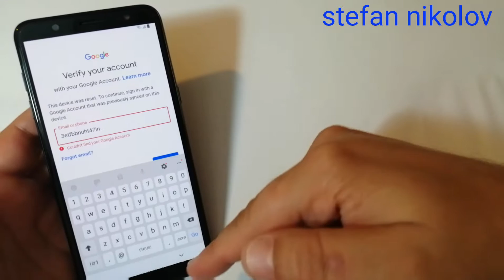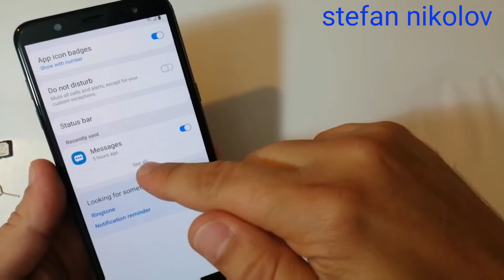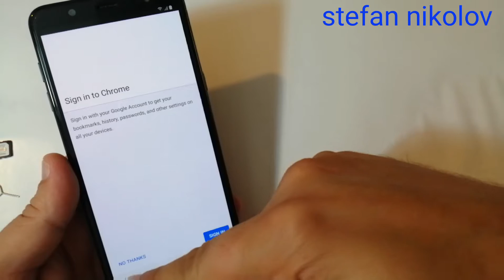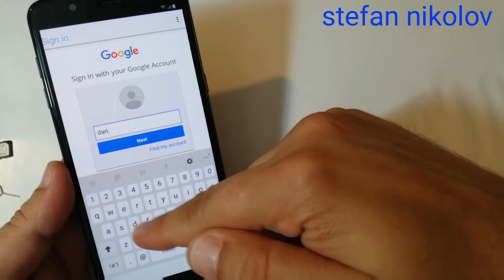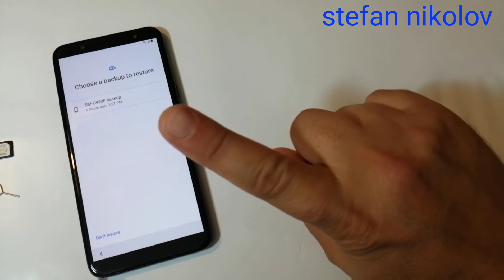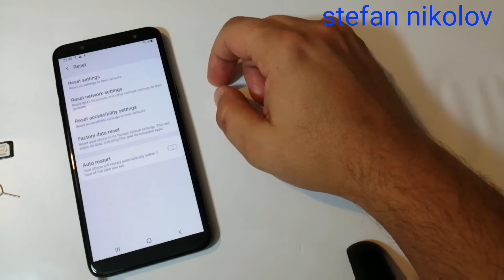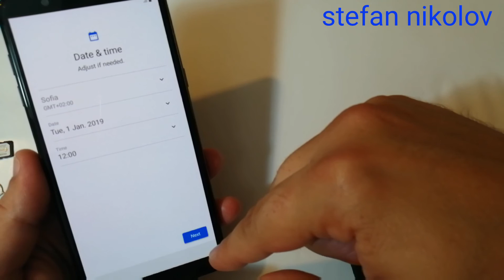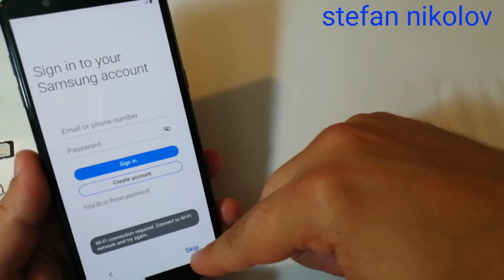Samsung A6 /SM-A600F/, Remove Google account, bypass FRP. Without PC.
This method work  with all Samsung, all Android, all binary.

If your sim card not ask for pin code, watch

Samsung Galaxy Google Lock Bypass Android 9.0 Pie